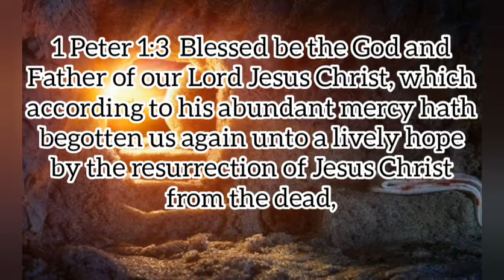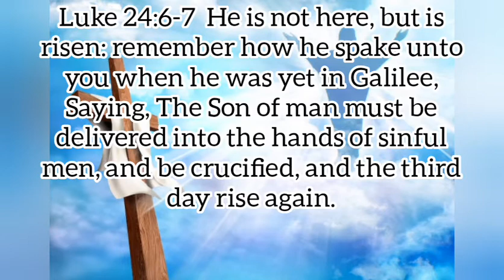HE IS RISEN! EASTER SUNDAY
Welcome to WisdomTv Nigeria, where we teach, admonish and encourage each other with the word of God, we also learn valuable life lessons that will help us navigate through all the storms of life.